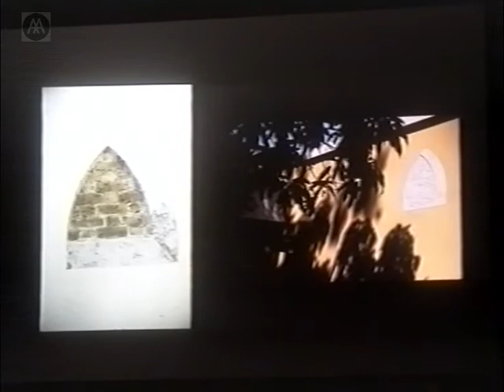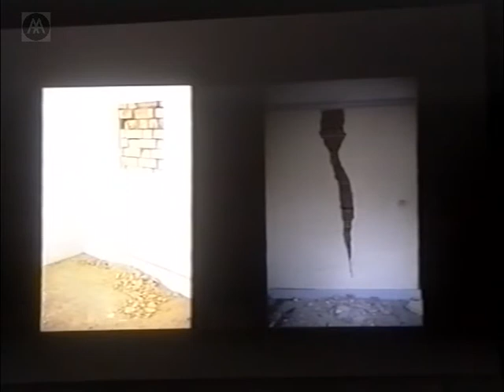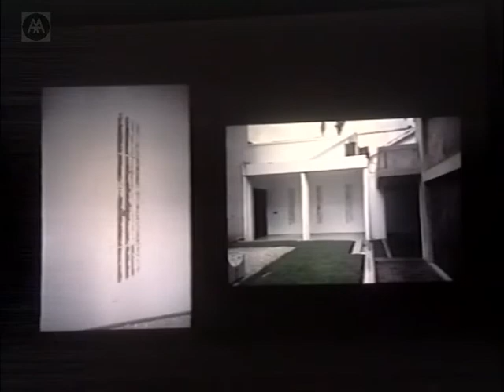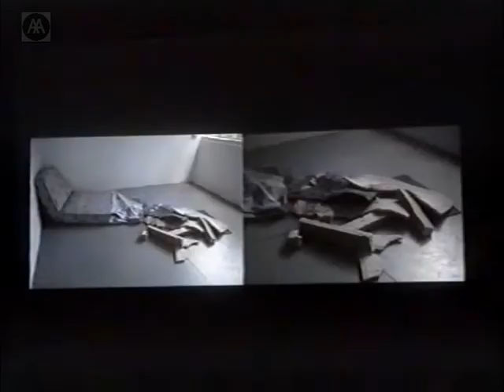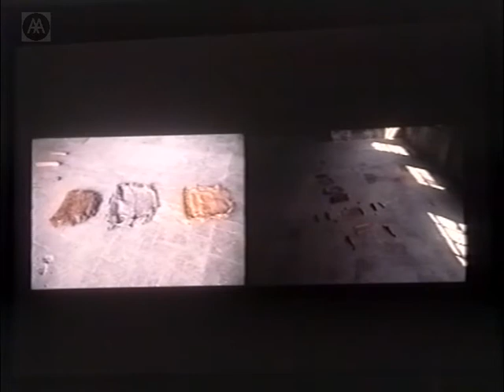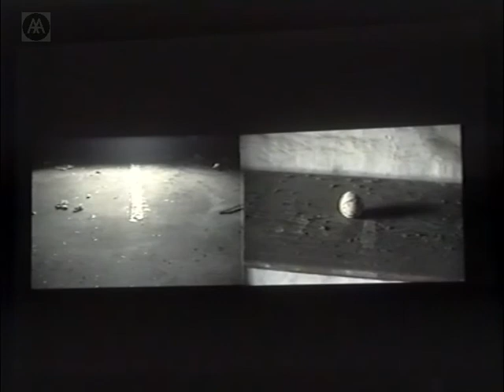Terry Smith - Draw Cut Tear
Terry Smith's work is highly site-specific, relying on a careful manipulation of the materials to hand in a given location. In one of his Site Unseen projects - a term he uses for his interventions - Smith transformed a South London house which was condemned to demolition into an installation piece by methodically stripping away surface elements to reveal the patterned structural layers beneath.

For his most recent Site Unseen work he installed a number of photographic 'interruptions' in the Flaxmill in Shrewsbury, constructed in 1796 and the world's first iron-framed building.

Since the mid-1990s Terry Smith has completed over sixty projects worldwide, most of which were site-specific works that were ultimately destroyed.